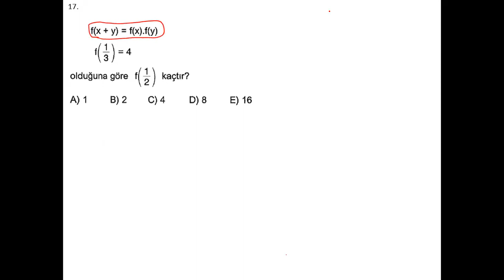fonksiyon tekrar soru çözümü 3